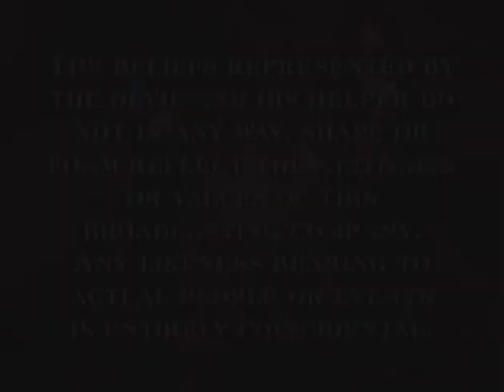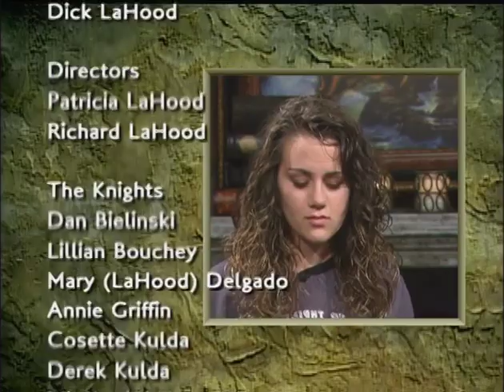The Inevitable End